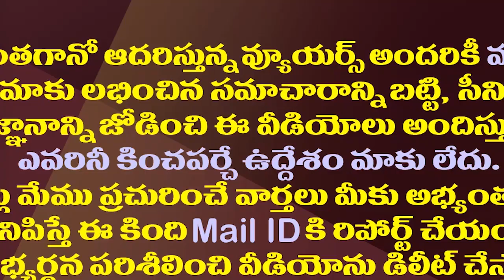అప్పుడు పోరాటం చేసి ఇప్పుడు మౌనమా వెంకయ్యా?| R Narayana Murthy Straight Question to Venkaiah Naidu